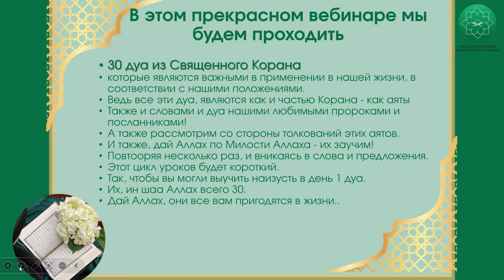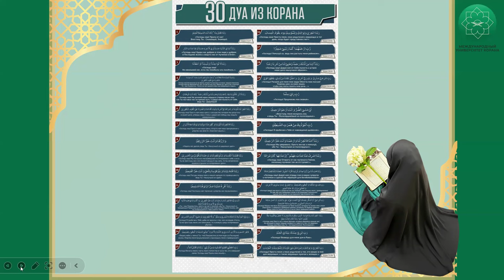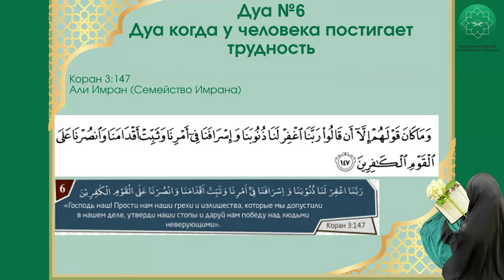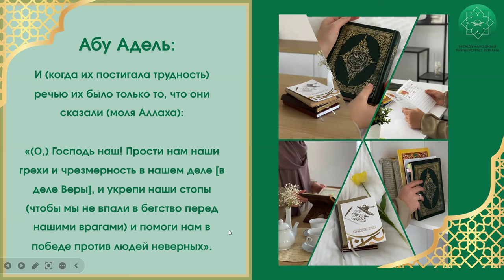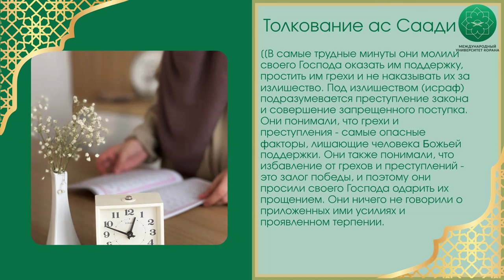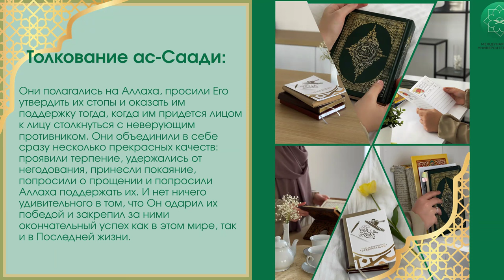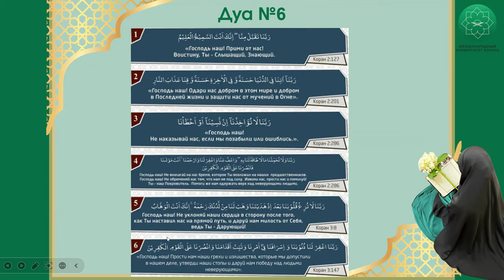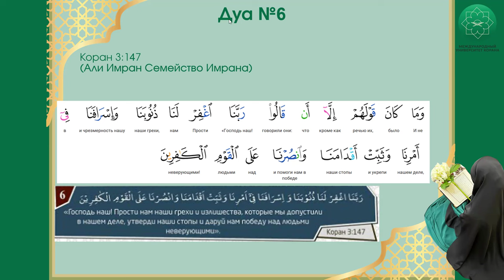30 дуа из Корана | 6 урок | Спикер Марьям Кулова